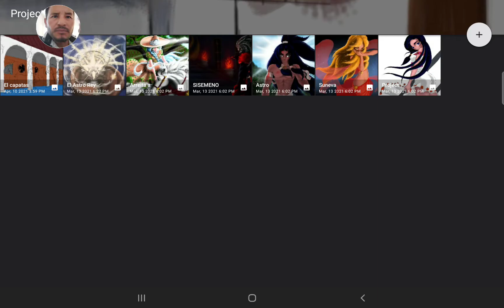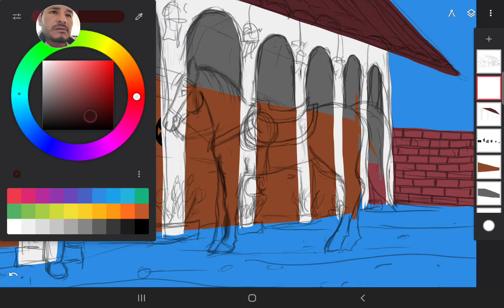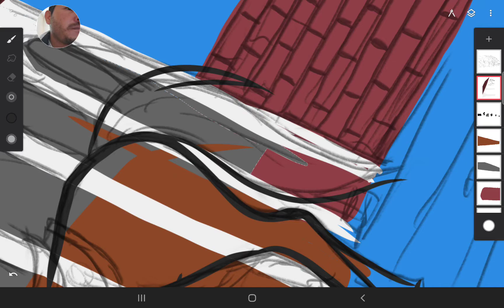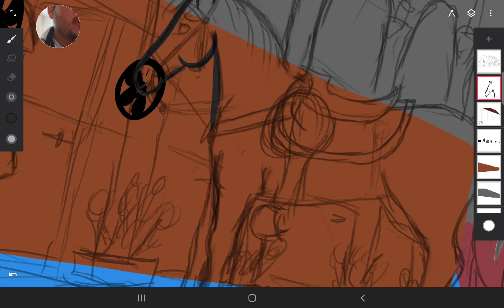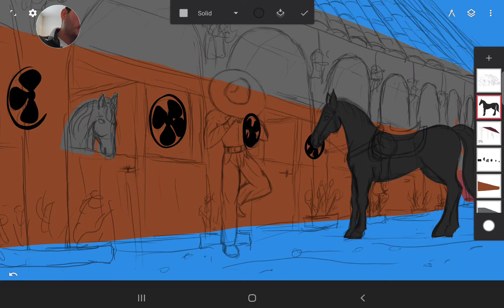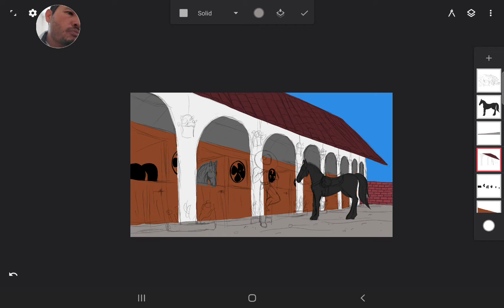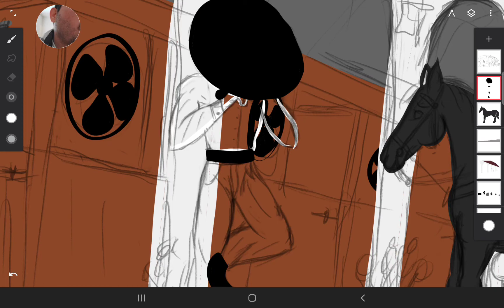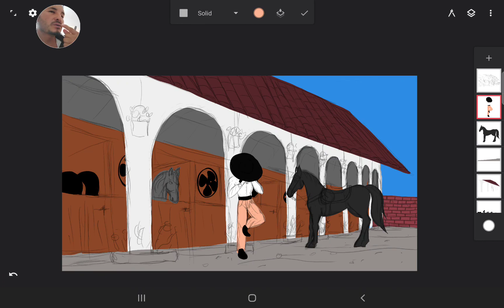EL CAPATAS (Parte 5)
Amigas y amigos ¡He vuelto!
 En este vídeo  les comparto la manera en que yo realizo mis dibujos,  y con todo el entusiasmo del mundo los invito a que le den me gusta a mis vídeos, que se suscriban y que lo compartan también ya que no soy un profesional, solo soy un aficionado al arte del dibujo y pintura,  Pero por eso mismo seguiré practicando para traerles más y mejores vídeos así que gracias por todo.